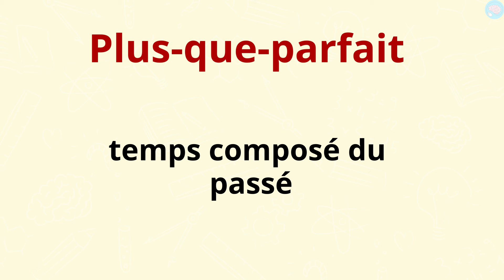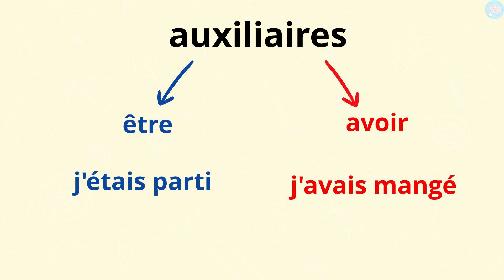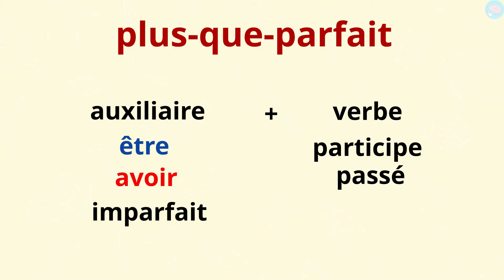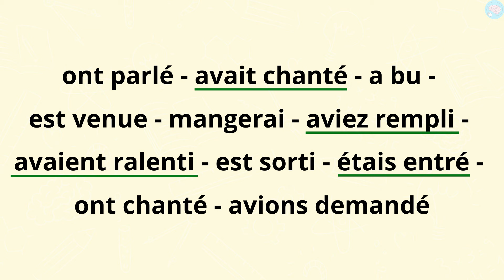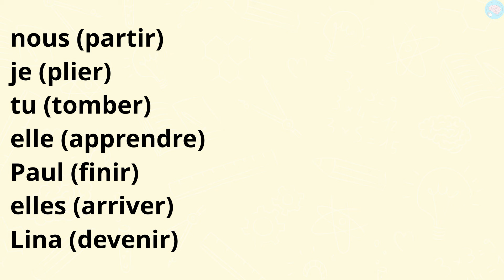Plus-que-parfait CM1 - CM2 - Cycle 3 - Français : conjugaison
Cette vidéo aborde le plus-que-parfait pour les élèves de CM1 et CM2 (cycle 3). Le plus-que-parfait est un temps composé qui indique souvent une action qui se passe avant l'action exprimée par le temps simple correspondant. Il est formé de l'auxiliaire être ou avoir conjugué à l'imparfait et suivi du verbe conjugué au participe passé.
Lorsque le plus-que-parfait est formé avec l'auxiliaire être, il faut alors accorder le participe passé en genre et en nombre. Exemple : elles étaient parties.

Compétences :
- Identifier les verbes conjugués au plus-que-parfait.
- Conjuguer au plus-que-parfait.

Les chapitres dans cette vidéo :
00:00 Comment conjuguer au plus-que-parfait ?
00:32 C'est quoi le plus-que-parfait ?
01:31 Auxiliaire à l’imparfait
03:31 Exercices sur le plus-que-parfait
04:38 Carte mentale et fiche d'exercices

À qui s'adresse cette vidéo :
Niveau : CM2 - CM1
Matière : Français CM2, Français CM1, conjugaison CM2, conjugaison CM1

Cours : Français, grammaire, conjugaison